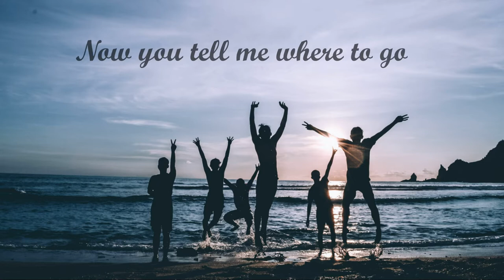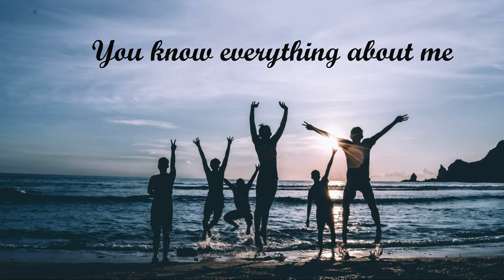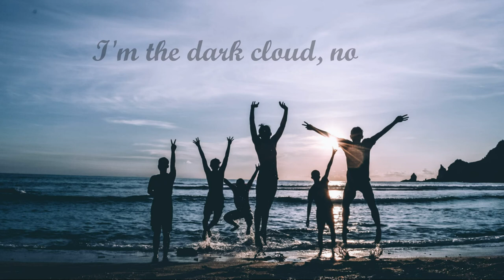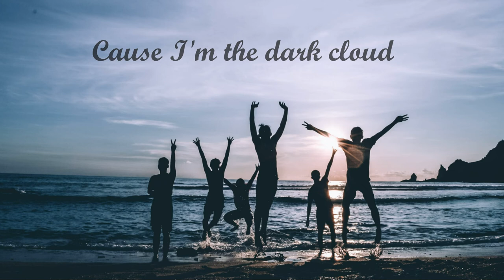LYRICS | WE ARE SERENADES | OCEANS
Ocans by We are serenades

We Are Serenades is a music group from Stockholm, Sweden signed to Cherrytree. The group is made up of Adam Olenius and Markus Krunegård.